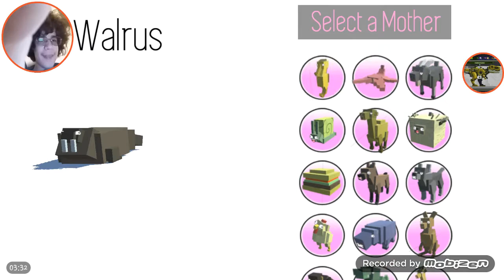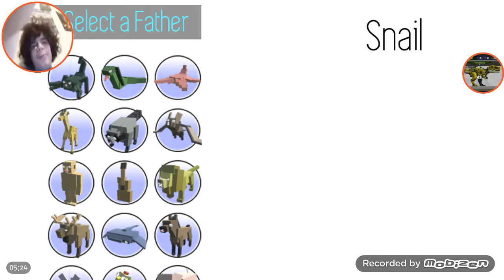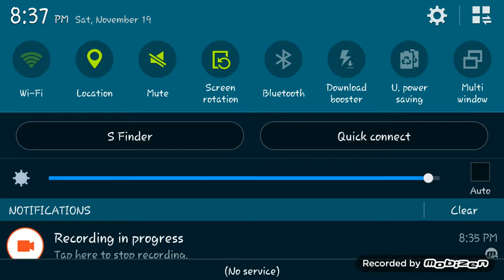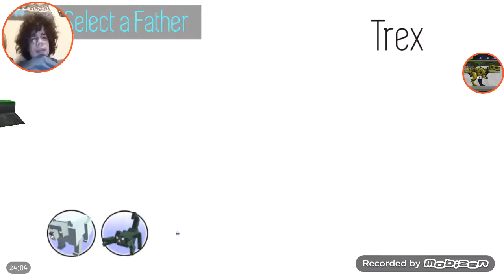Hybrid animals. WHAT THE HECK?!?